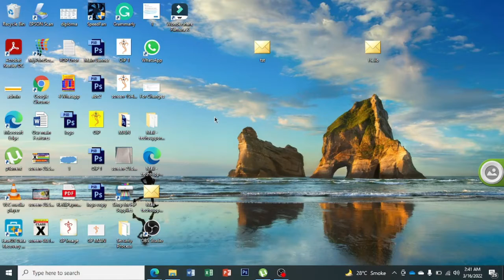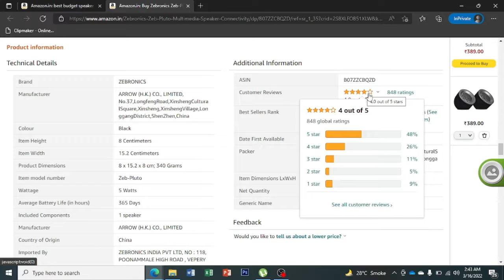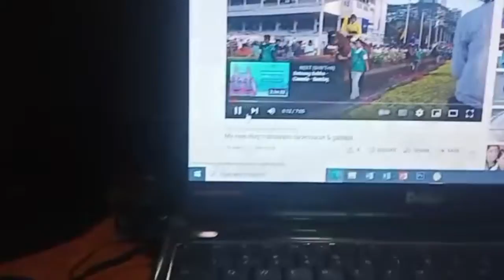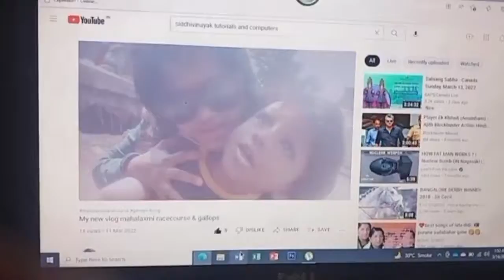Best Budget Speaker under 400rs or 4$ II Zebronics Pluto 2.0 II 2022 II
Timestamps
00:00 Intro
1:40 Unboxing
3:25 Bass And Video, Voice Check
4:19 Outro